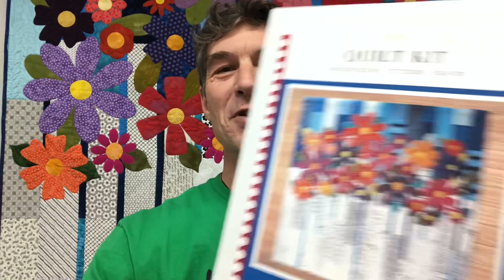We have a WINNER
We have a WINNER! Congrats, and thanks to everyone who participated!! More fun and free kits coming soon sewwellwithrobappell @stitchinheaven